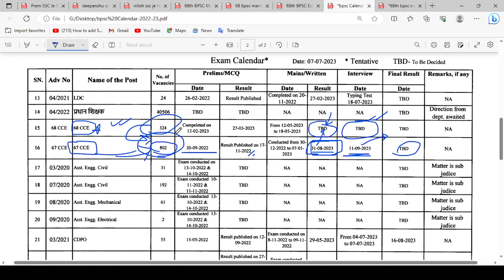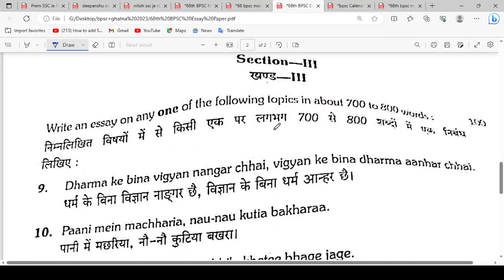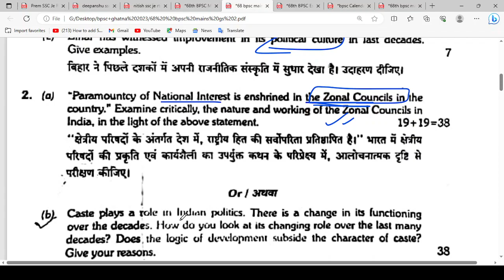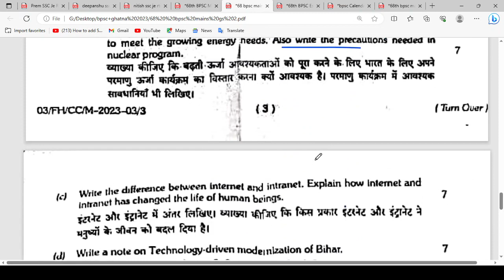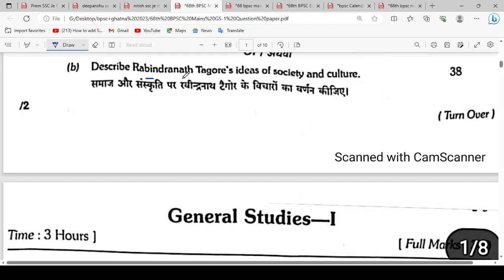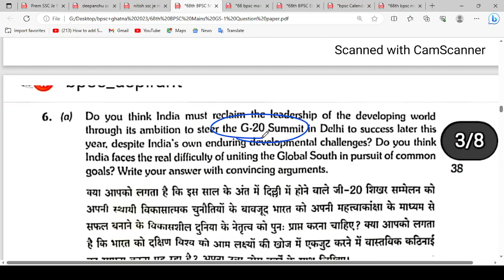68th BPSC Mains Cutoff | 68th BPSC Mains Result Date | 69th BPSC Mains Strategy | 67th BPSC Mains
This video is all about 68th BPSC Mains Expected Cutoff | 69th BPSC Mains Strategy | 68th BPSC Mains Result Date.